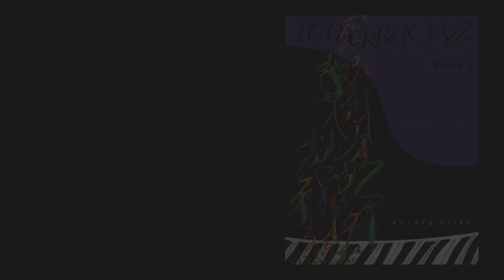Mulga Bill, by Elissa Milne